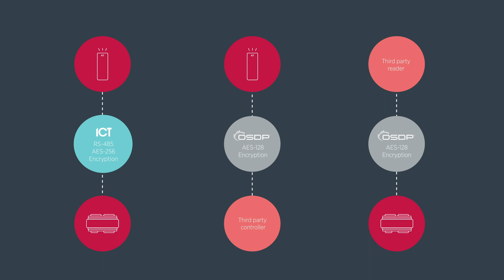OSDP vs Wiegand with Shaun Gardner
In this video Shaun Gardner takes you through the emergence of Open Supervised Device Protocol, it's benefits and how you can use OSDP to better protect your site.